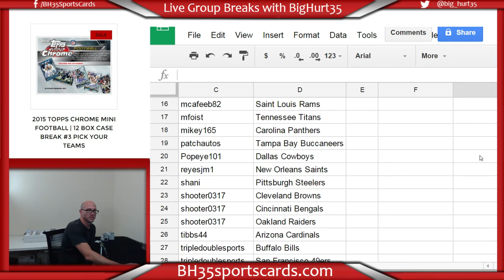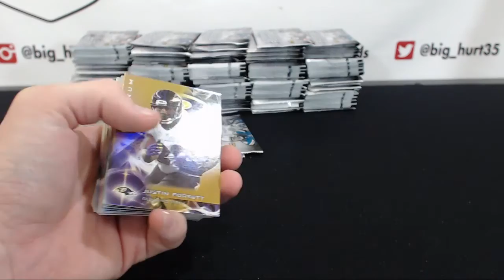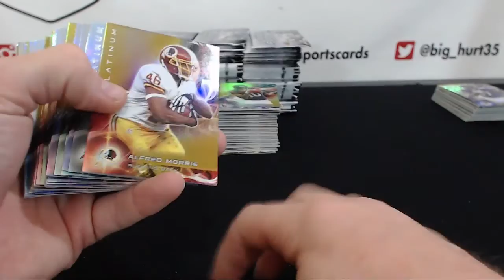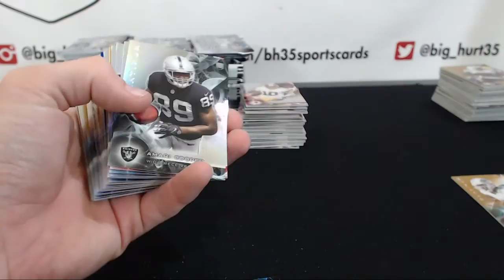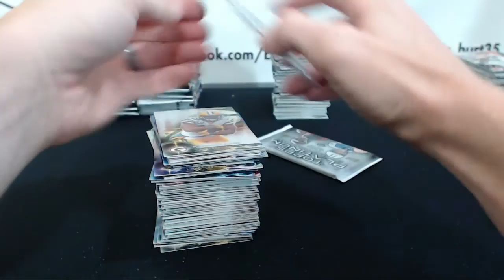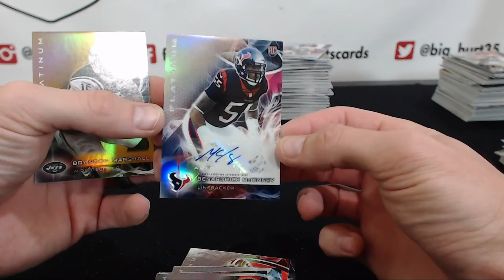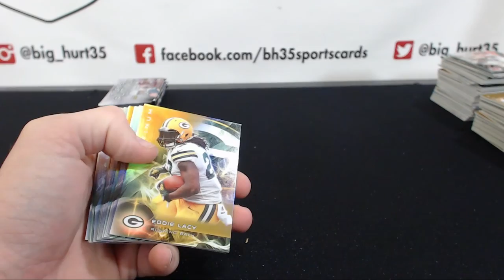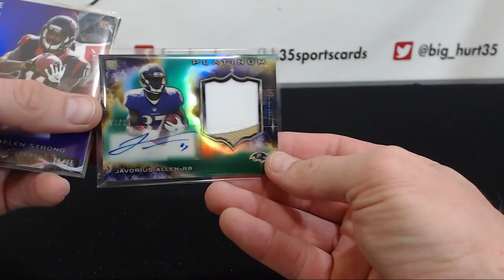2015 Topps Platinum Football |6 Box Break #2